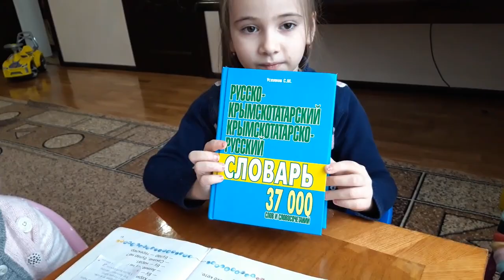КЪЫРЫМТАТАР ЛУГЪАТЫ. МИСС КАРАЧУЛЬ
NAZLI - 6 yaşında,
HATİCE - 64yaşında,
 ELMAZ - 2.8 yaşında,
 GİREYHAN - 1 yaşında